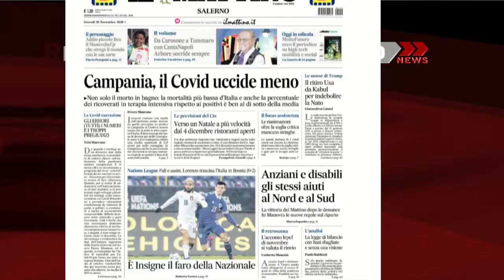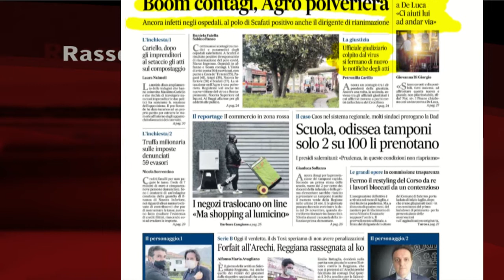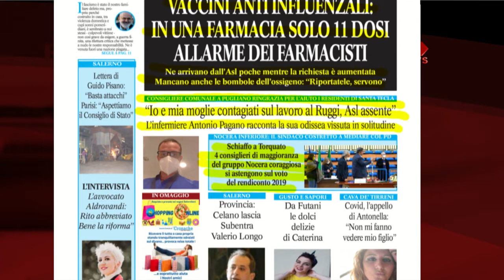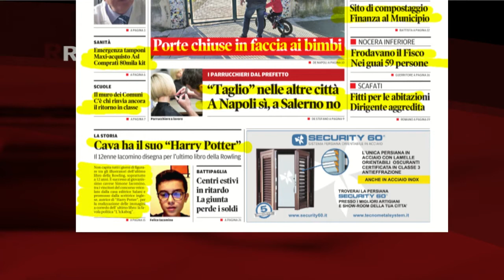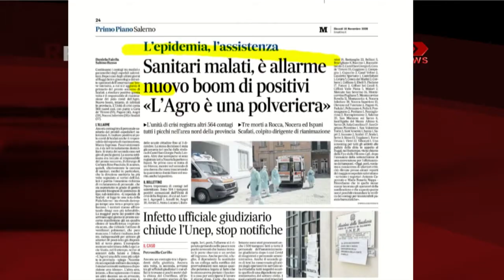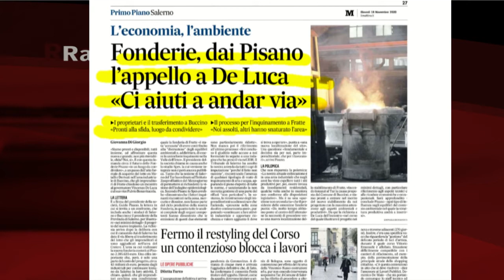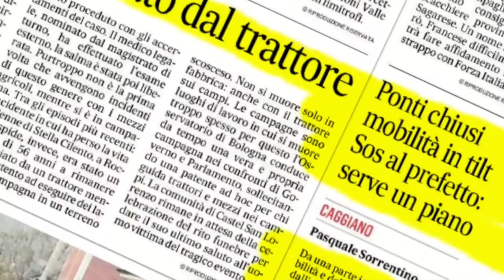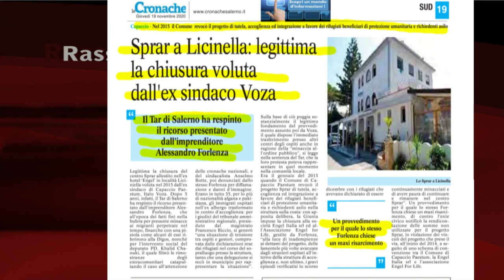RASSEGNA STAMPA 19/11/2020